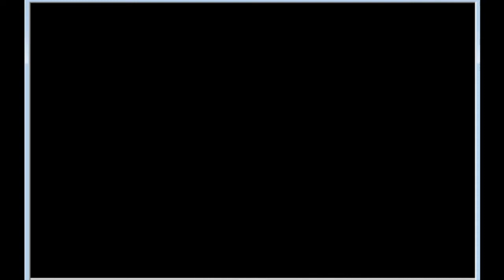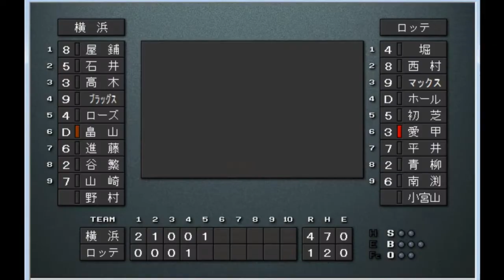【1993】海辺の新生球団 ロッテvs横浜 千葉マリンスタジアム【ベストプレープロ野球】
ロッテ　堀幸一-西村徳文-マックス.V-M.ホール-初芝清-愛甲猛-平井光親--青柳進-南渕時高　小宮山悟
横浜　屋鋪要-石井琢朗-高木豊-G.ブラッグス-R.ローズ-畠山準-進藤達哉-谷繁元信-山崎賢一　野村弘樹
千葉マリンスタジアム
千葉ロッテマリーンズvs横浜ベイスターズ
低迷が続いていたロッテは1992年に千葉へ本拠地を移転し、チーム名をオリオンズからマリーンズに変更。同じく低迷していた大洋も地域密着の市民球団を目指し、1993年にホエールズからベイスターズに改称。両球団ともスマートな印象に変わった。